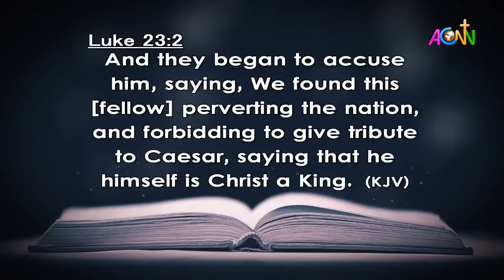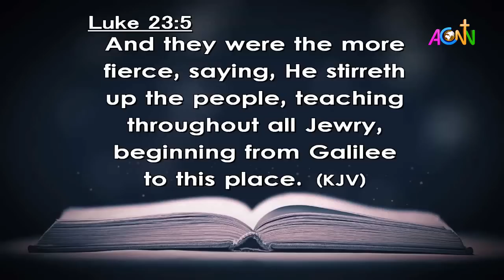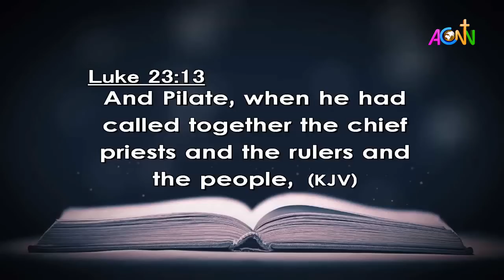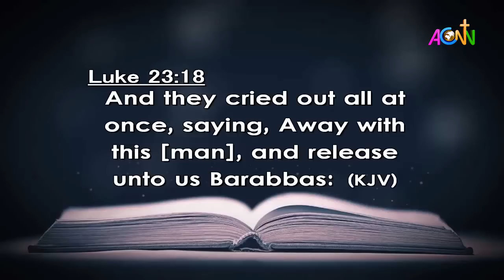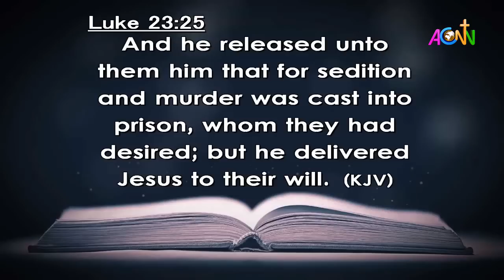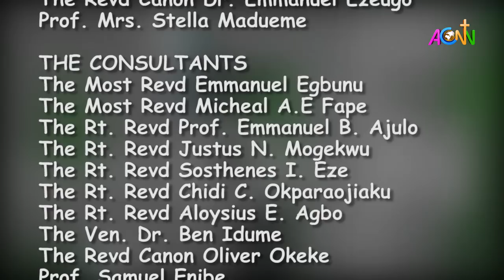DAILY FOUNTAIN DEVOTIONAL FOR MARCH 31, 2021 - THE REV'D PETER JIDEOFOR UDENABOR